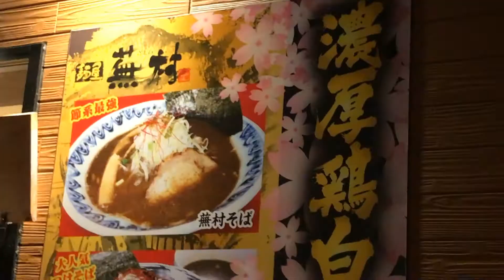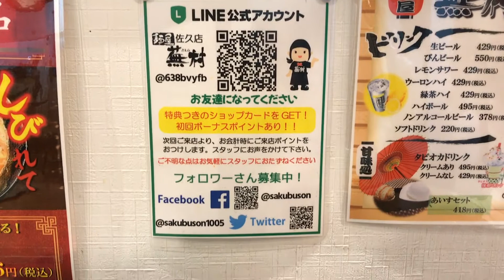鶏白湯と鰹の合わせスープ！ 麺屋蕪村（長野県佐久市）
佐久インター下りてすぐの所にあるお店です('ω')ノ！
長野県内には数店舗あり、ここは比較的新しいお店♪
鶏白湯と鰹の合わせスープのラーメンがいただけます(￣▽￣)♪